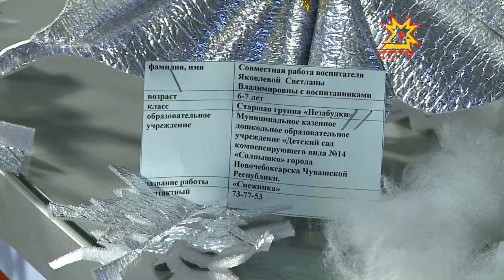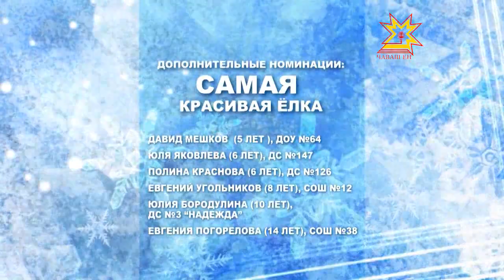Волшебная ёлка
Новогодний конкурс Национального телевидения Чувашии